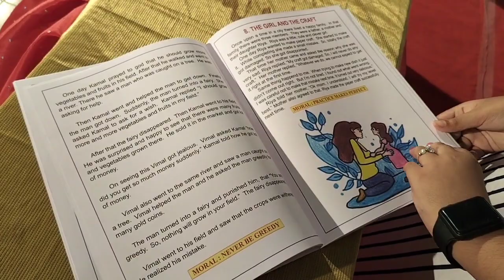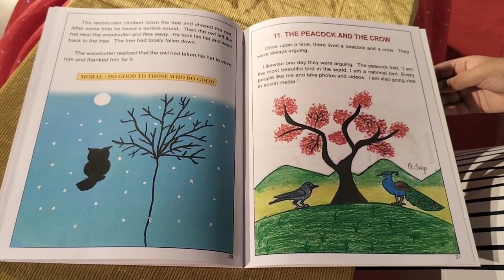சிறுமி ஆங்கில மொழியில் எழுதிய நீதிக்கதை நூலை சி.மகேந்திரன் வெளியிட தஞ்சை மேயர் பெற்றுக்கொண்டார்...